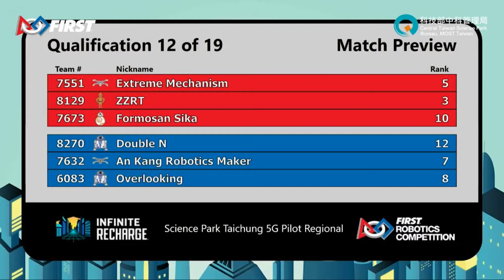Q12 Day 2 2020 Science Park Taichung 5G Pilot Regional